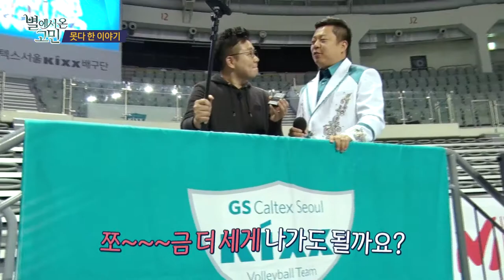[SBS SPORTS] 주간배구_별고민